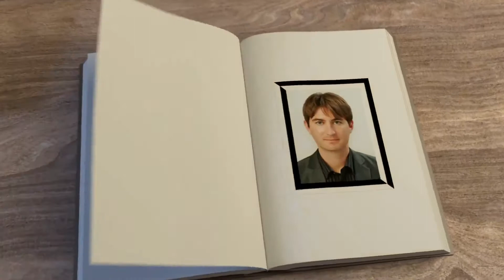May 2, 2021